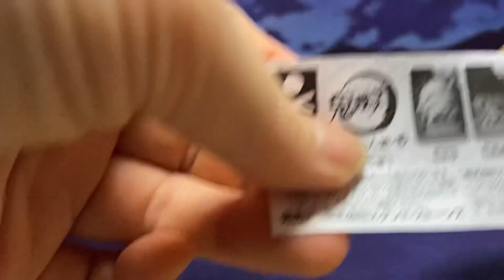【ガチャ】鬼滅の刃おねむたん〜鬼って寝るの⁉︎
Scroll down for the description in English

今回は、鬼滅の刃の鬼ばっかりのおねむたんを開封！
猗窩座、堕姫、妓夫太郎、魘夢そして累の全5種なはずなのに…

ガチャをぶん回してる動画はコメントからどうぞ！
その他鬼滅の刃関連動画を多数アップしてます！

We’ll be waiting for your comments!

This time, we will unbox Onemutan full of demons from Demon Slayer : Kimetsu no Yaiba!
Akaza, Daki, Gyutaro, Enmu, and Rui are supposed to be all 5 types...

Gacha Challenge video is on the comment.
Many other videos related to Demon Slayer : Kimetsu no Yaiba have been uploaded!